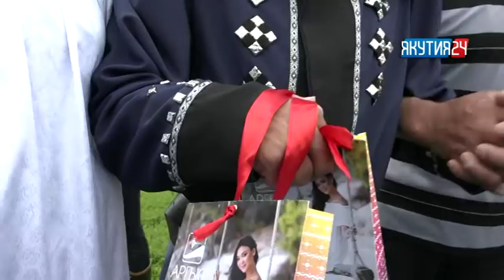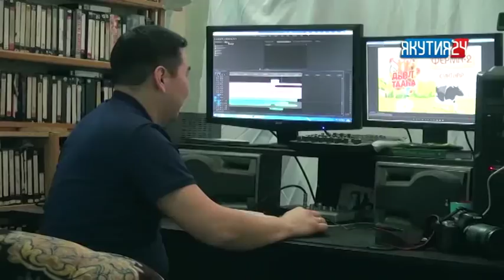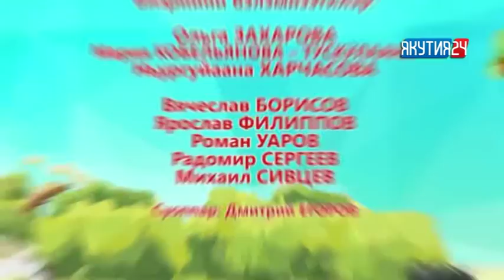Ферма. 2 сезон 14 серия